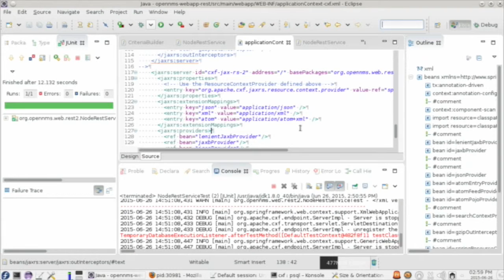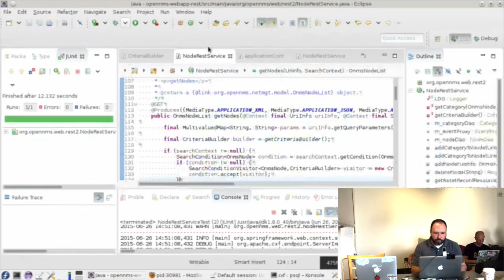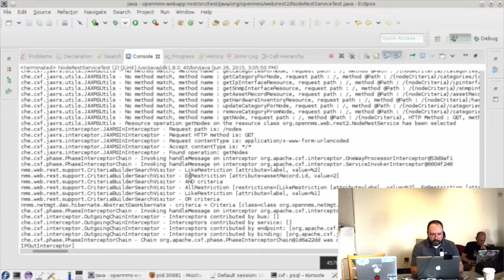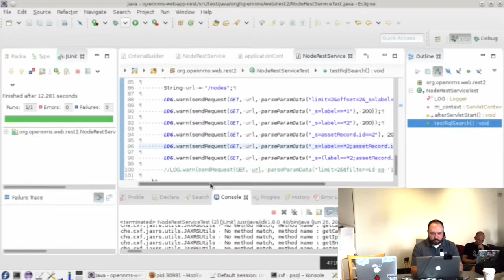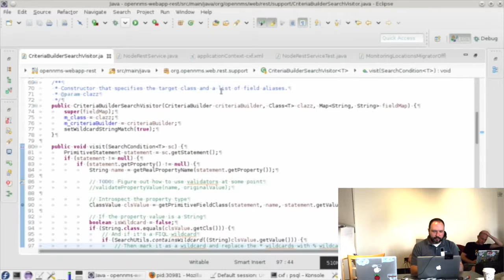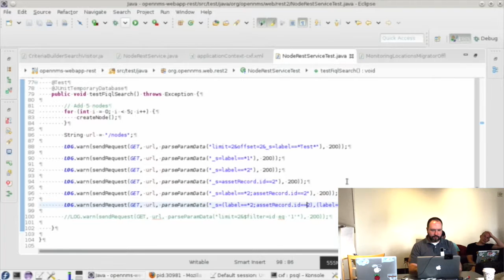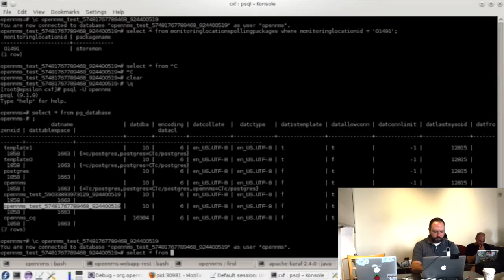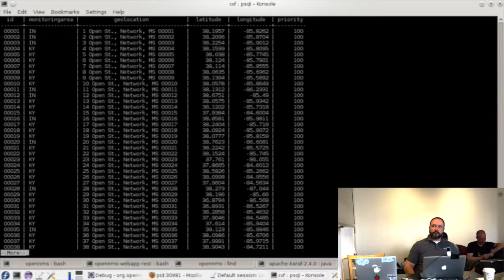Code Refactoring - OpenNMS Dev-Jam 2015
Seth Leger talks about working on ActiveMQ integration, code refactoring, and monitoring location updates.